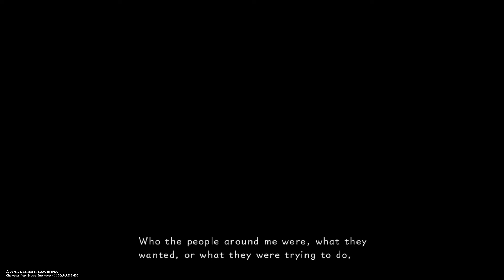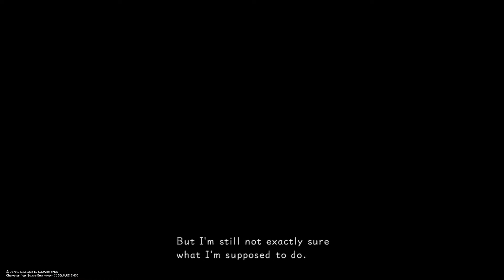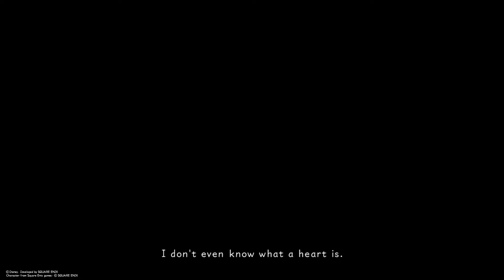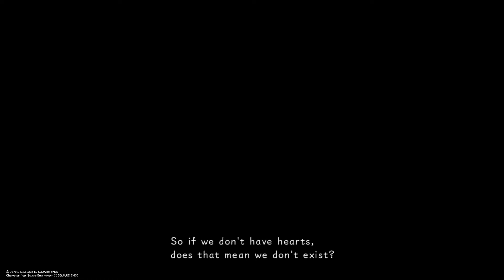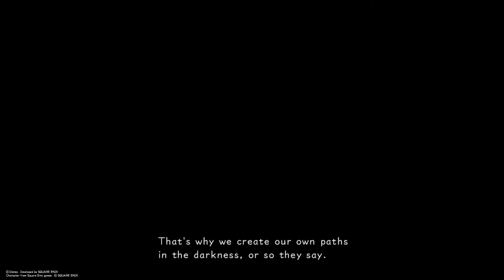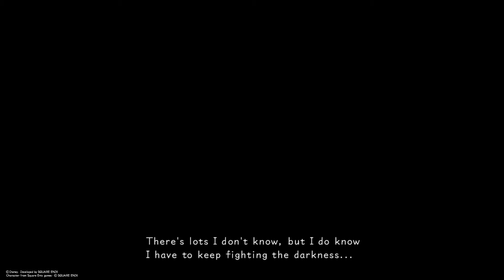KINGDOM HEARTS 358/2 Days HD Movie - Part One (PS4)